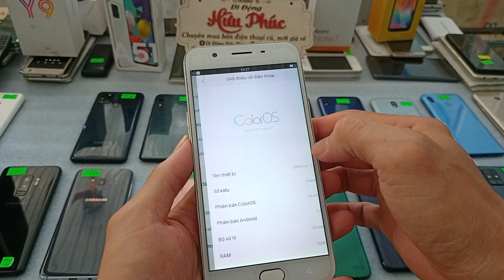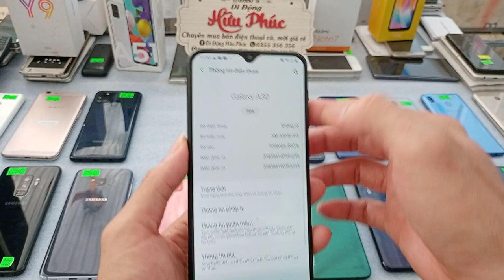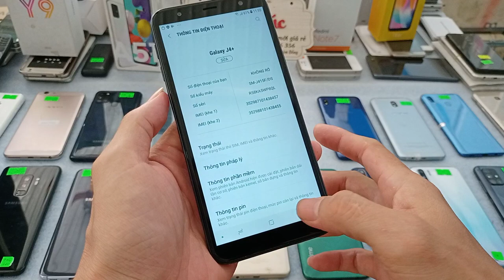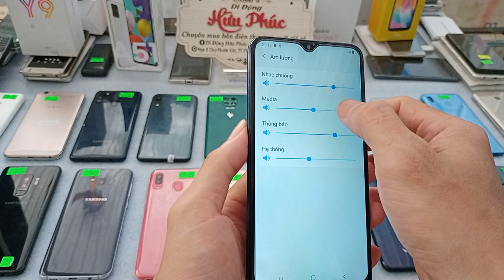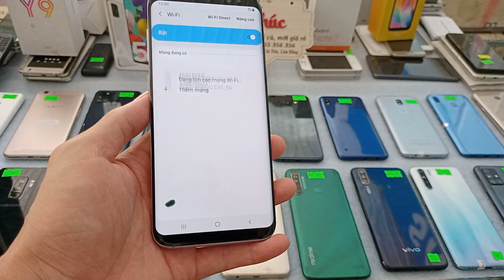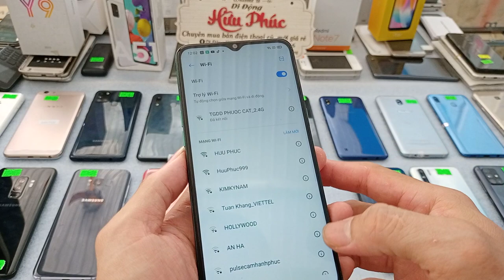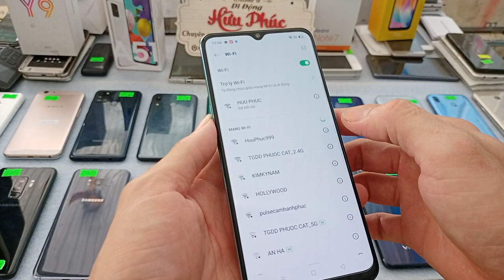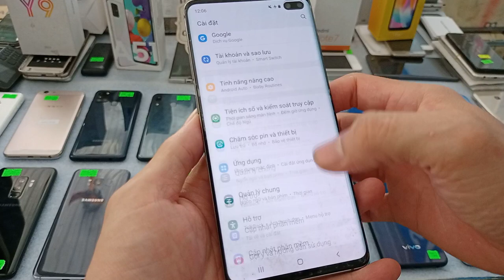12 03 Điện thoại cũ giá rẻ Chỉ 500k Iphone, samsung s9plus, s8plus, a71, realme 5i, oppo a91...